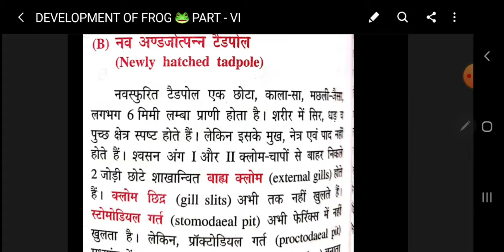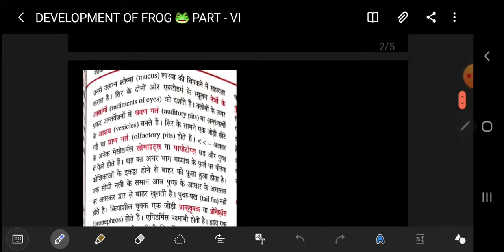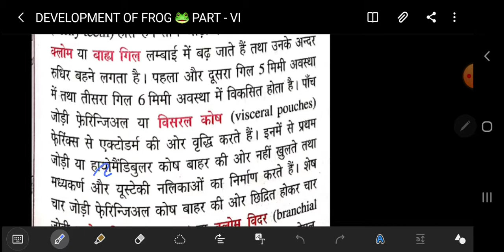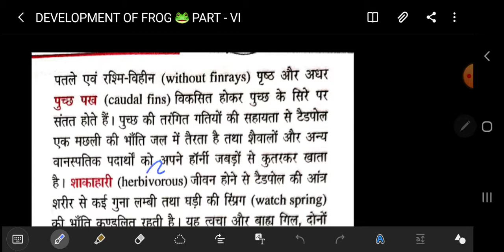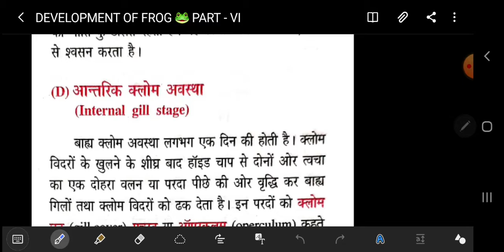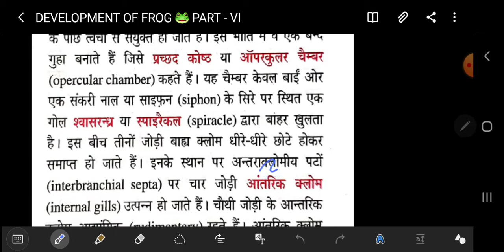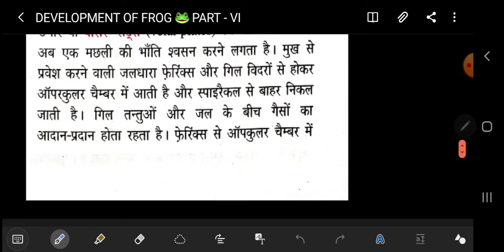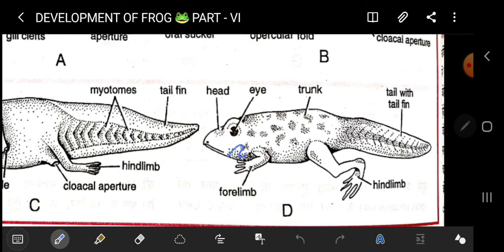DEVELOPMENT OF FROG : PART VI by Dr A.K.Gautam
Development of Frog  : Part - VI
B.Sc.1st Year  : Zoology Paper - 3rd
Govt.Bangur P.G.College
Didwana, Distt.Nagaur, Rajasthan